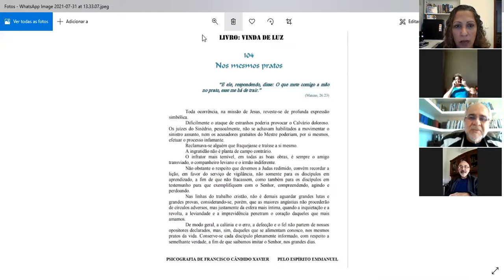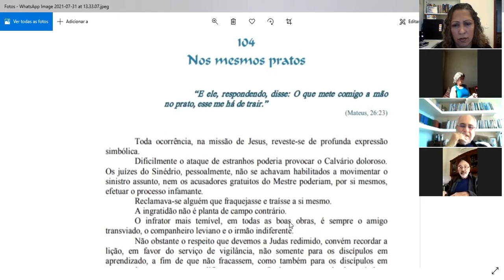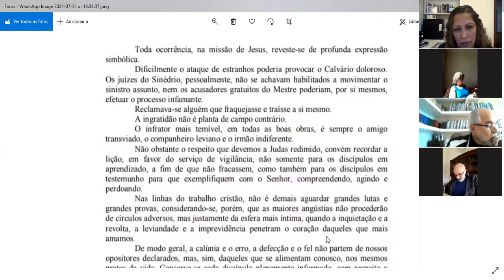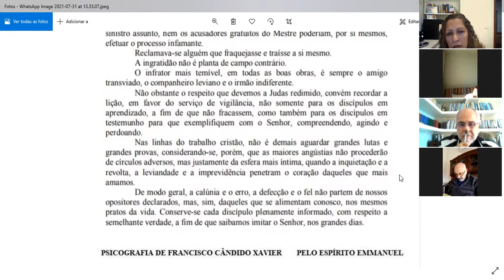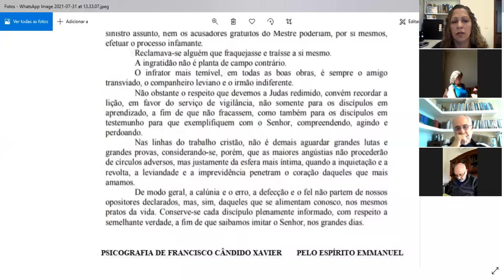GEFASPA - Estudo do Evangelho Segundo o Espiritismo - Cap. XXIV - Itens 11 e 12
Cap. XXIV - Itens 11 e 12 - não são os que gozam saúde que precisam de médicos - 01/08/2021